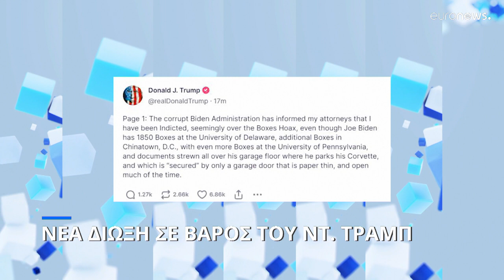Δίωξη για υπόθεση κατοχής διαβαθμισμένων εγγράφων κατά του Ντ. Τραμπ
Ο πρώην πρόεδρος των ΗΠΑ θα παρουσιαστεί στο δικαστήριο του Μαϊάμι την Τρίτη - Οργισμένη αντίδραση Τραμπ και Ρεπουμπλικάνων